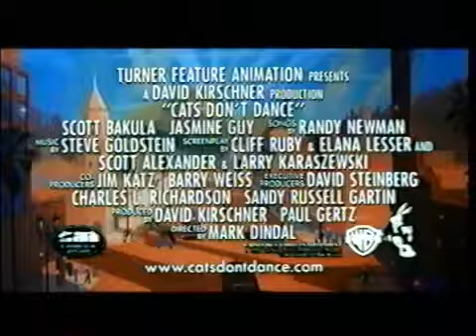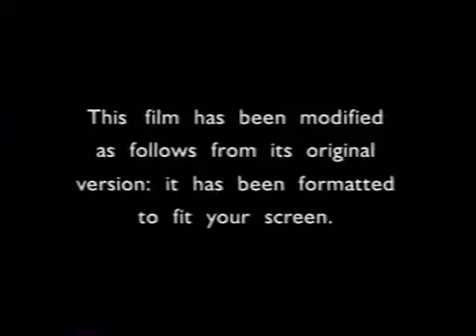Opening to Space Jam 1997 VHS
Warner Home Video VHS 1997

1. Cats Don't Dance Trailer
2. Subzero: The Animated Series Trailer
3. Shiloh Trailer
4. Kids WB! Trailer
5. Space Jam: The Soundtrack Promo
6. FBI Warning Screen
7. 1997 Warner Home Video Logo
8. Ascpient Radio Screen
9. Warner Bros. Family Entertainment Logo